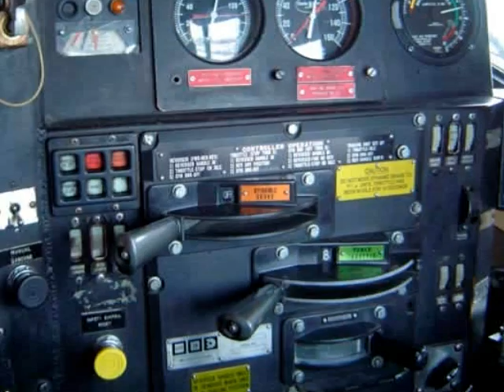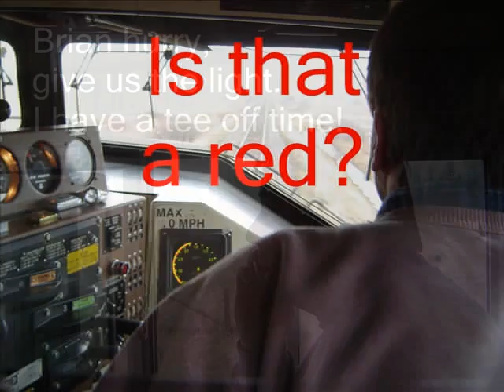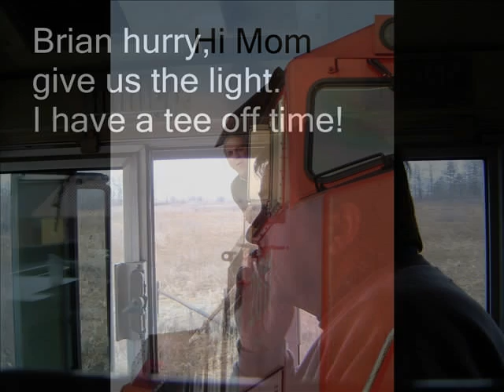"Freedom 54" in 2004 Quit and Retired and Gone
Great group of guys to work with. The American management at CN Rail needs humanizing. They care less about their employees, only PROFIT.